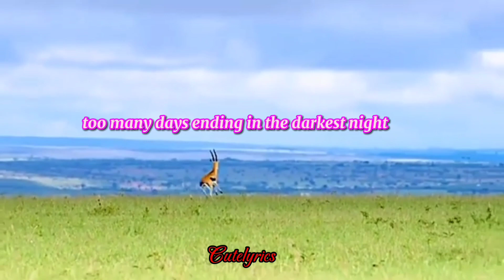if you believe @patch crowe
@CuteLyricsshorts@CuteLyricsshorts